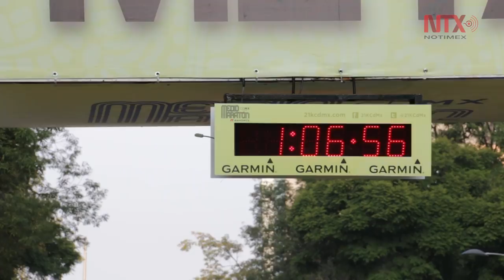Mexicano gana el Medio Maratón de la Ciudad de México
Se trata de Juan Luis Barrios, soldado de la Defensa Nacional quien ya ha ganado medallas en Juegos Panamericanos